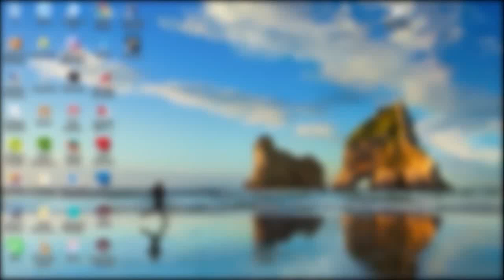تاريخ حركة القبائل السياسية والصراع مع الكابرتات: تاربخ الدم والاعتقالات